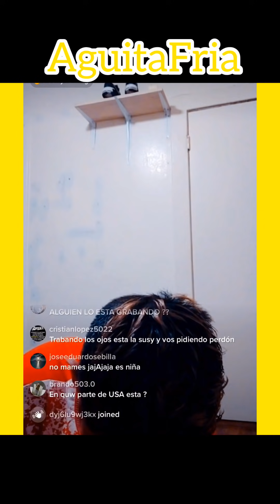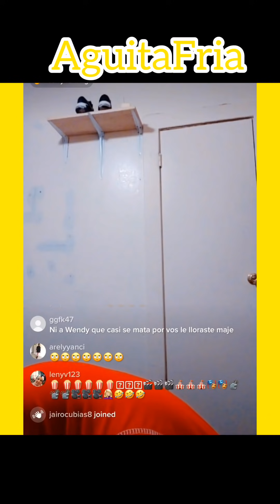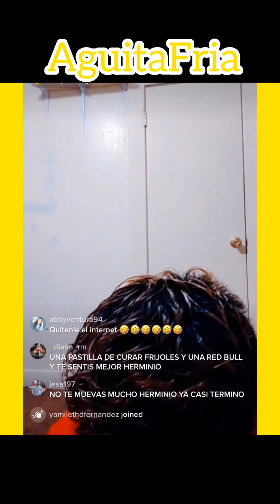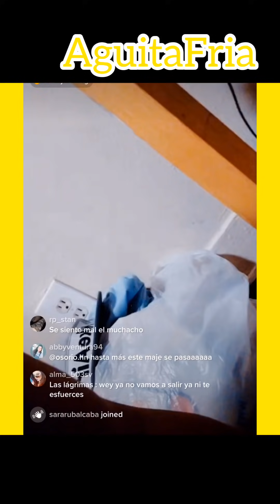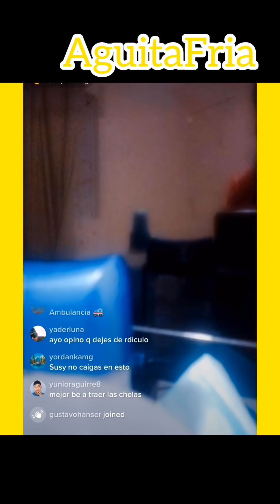Herminio Juárez incado de rodillas llorando pide perdón a Susy por haberle Fallado con otra mujer